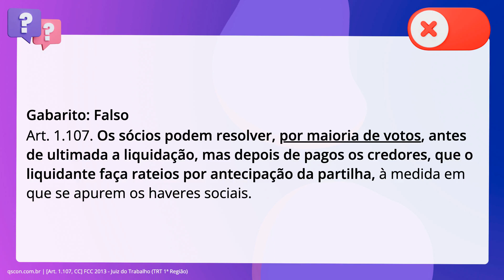QScon Direito: [Art. 1.107, CC] FCC 2013 - Juiz do Trabalho (TRT 1ª Região)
Art. 1.107, CC | FCC 2013 | Juiz do Trabalho | (TRT 1ª Região)

Por unanimidade, podem os sócios resolver, antes de ultimada a liquidação e de pagamento aos credores, que o liquidante faça rateios por antecipação da partilha, à medida em que se apurem os haveres sociais.

Gabarito: Falso